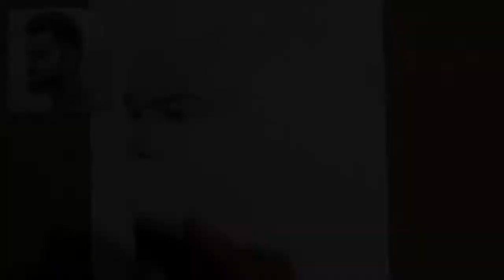Virat Kohli Realistic Sketch | Timelapse | Artist Parth Parmar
Thank You So Much Your Love and Support

In This Video I Show You How To Draw Virat Kohli Step By Step Eyes, Eyebrows, Etc.

My Sketching Tools 👇

👉 Pencils 👈

Artline Graphite Pencil Set Of 6

Steadtler Graphite Pencil Set

Kohinoor Graphite Pencil Set

Camlin Graphite Pencil Set

Faber Castel Graphite Pencil Set

Apsara Graphite Pencil Set

Maries Soft Charcoal Pencil

👉 Erasers 👈

Faber Castel Kneadable Eraser

Bettery Eraser

Normal Eraser

Apsara Michenical Eraser

👉 Mechanical Pencils 👈

0.3 Michenical Pencil  Rotring Tikky

0.5 Michenical Pencil  Uni Ball

0.7 Michenical Pencil   Cello

2.3mm Michenical Pencil

👉 Blending Tools 👈

Paper Stump Set Of 6

Blending Brush

Cotton Birds

Tissue Paper

👉 Sharpener 👈

Normal Doms Sharpener

Electric Manual Sharpener

👉 Papers 👈

Ivory A3 Sheets

Sundaram A3 Sketchbook (100 pages)

Normal Cartridge Paper

Brustro 200gsm Paper (For Commission Works)

Arto 180gsm Paper (=)

How to draw virat kohli step by step for bigginers

How to draw virat kohli with charcoal

How to draw virat kohli drawing easy

Virat Kohli Realistic Sketch Timelapse Video

Virat kohli drawing with graphite and charcoal